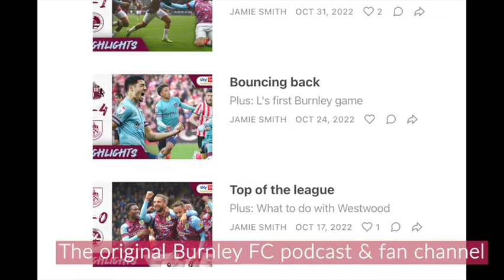Burnley unveil new manager • Welcome Scott Parker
Burnley finally replace Vincent Kompany as the Scott Parker era begins at Turf Moor. Fan reaction to Parker's appointment, with a discussion on the minimum we can expect from him.

Contains input from@afcbpodcast

This Podcast has been created and uploaded by the No Nay Never Podcast. The views in this Podcast are not necessarily the views of talkSPORT.